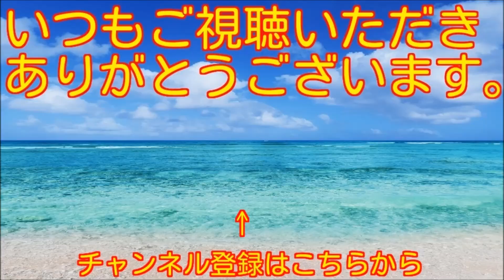乃木坂46 9stシングル「夏のFree&Easy」出演メンバー紹介 大和里奈 星野みなみ 斉藤優里 井上小百合 衛藤美彩 など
乃木坂46の9stシングル「夏のFree&Easy」
出演メンバー紹介です。

大和里奈
星野みなみ
斉藤優里
井上小百合
衛藤美彩
など

顔が可愛い女性芸能人ランキング1〜23位！キレイな芸能人やアイドル,ブレイク女優も！石原さとみ,橋本環奈,広瀬すず,新垣結衣,有村架純,白石麻衣【世界の果てまで芸能裏情報チャンネル!】

SKE48卒業メンバー現在が衝撃ランキング1〜10位！ストーカー被害を暴露した人やセクシー女優になった人も！松井玲奈,三上悠亜,鬼頭桃菜,佐藤聖羅【世界の果てまで芸能裏情報チャンネル!】